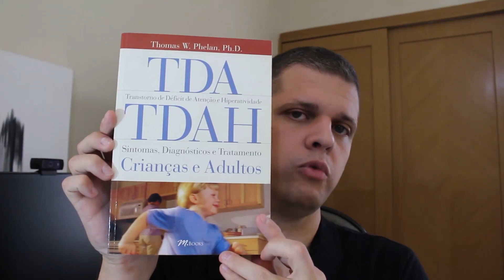#015 O QUE É TDAH -1- CARACTERÍSTICAS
TDAH - Aprendendo a Viver - Russell A. Barkley
TDAH - Tudo que seu filho quer que você saiba - Sharon Saline
No Mundo da Lua 100 perguntas e respostas - Paulo Mattos
Mentes Inquietas - Ana Beatriz Barbosa Silva
TDAH Adulto - Vencendo o TDAH - Russel A. Barkley
TDAH nas escolas - Estratégias de intervenção - George Du Paul
A Única Coisa - Resultados Extraordinários - Gary Keller
TDAH João Agitadão - Lia Moraes

--- TDAH Descomplicado (#015) - O que é TDAH 1 - Características
Neste vídeo descrevo parte das características principais de como se manifesta o transtorno. Também há sugestão de livro para quem quiser se aprofundar no assunto. Vale a pena ver até o final! ;)

Baixe gratuitamente o e-book 26 DICAS DESCOMPLICADAS PARA AJUDAR O TDAH EM FAMÍLIA.

O programa Meu TDAH já ajudou várias mães a lidarem com seus filhos TDAH em casa e na escola.
Venha para o Clube TDAH em Ação e tenha conteúdos novos toda semana para te ajudar nos desafios do TDAH adulto